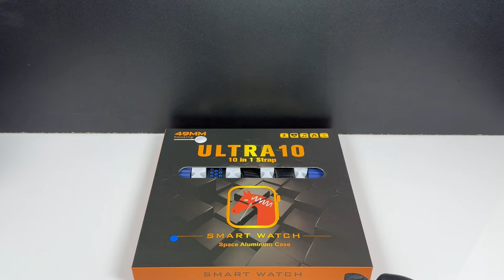Ultra 10 Smart Watch | 10 Different Straps | 49mm | Wireless Charging | Budget Friendly | Unboxing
techunk_247

🔹Like our Official Facebook Page The Tech Hunk